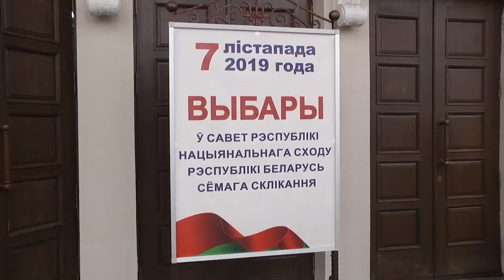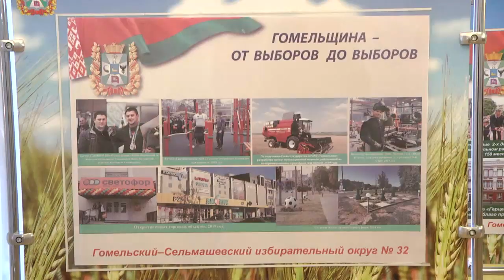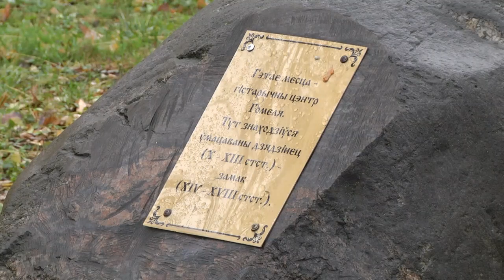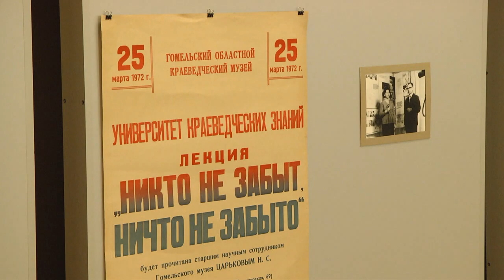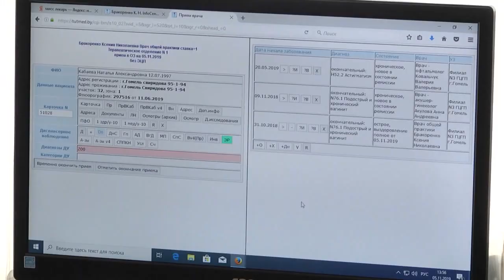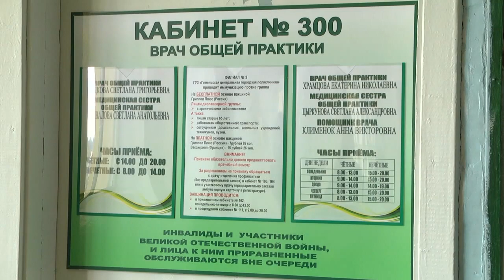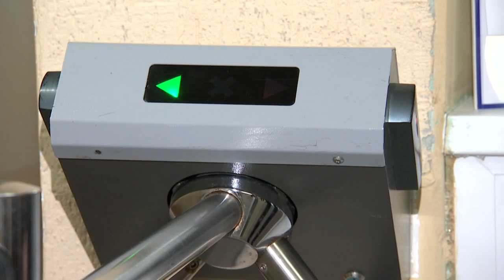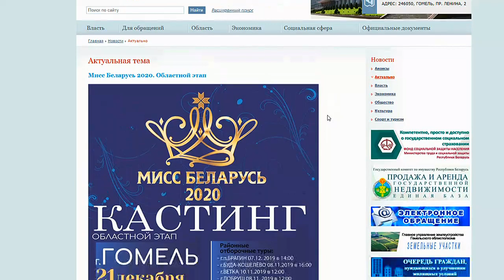07 11 2019 НОВОСТИ